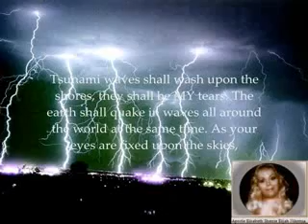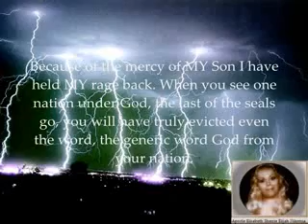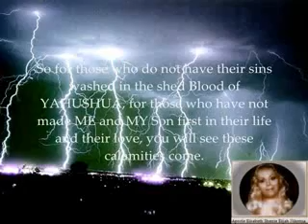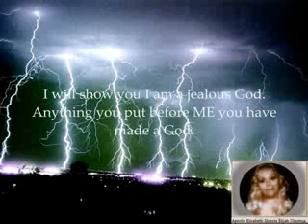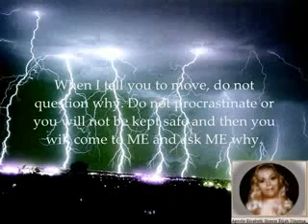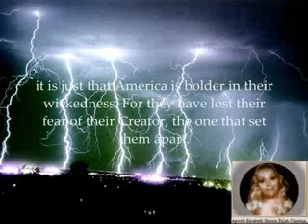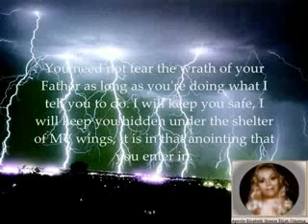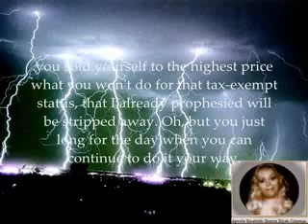PROPHECY 73 - JUDGMENT!..! GOD'S Judgment / Great Tribulation / Rapture (2of4)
Prophecy 73 " JUDGMENT! JUDGMENT! JUDGMENT!" Given to Apostle Elisabeth Elijah June 2, 2004

IMPORTANT NOTE OF THE MASS Deception leading of millions people to the feet of the antichrist which THE Holy & Redeemed REBUKE IN YAHUSHUA'S/JESUS' NAME.
AMIGHTYWIND PROPHECY 92 - BE OF GOOD CHEER FOR I, YAHUSHUA ha MASHIACH, I AM THE ONLY GOOD SHEPHERD AND I BEAT THE WOLVES AWAY!